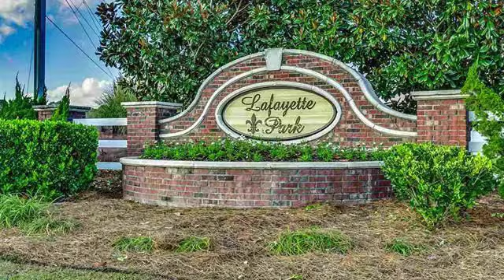Home for Sale 285 Blackpepper Loop, Little River "Lafayette Park" MLS#1823474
Welcome to Lafayette Park. This 3BR/2BA home is in pristine condition and it shows! This Camden floor plan is loaded with additional upgrades outdoor features to include enclosed screen porch/carolina room in 2013, 16x23 covered patio in 2016 makes for great outdoor entertaining! Lawn irrigation, 8x10 shed, 6ft privacy fence on both sides with gates, outdoor flood lights and concrete stained driveway, sidewalk and patios. Indoor features to include Entire home Water Filtration Pro-System placed in 2017, crown molding, custom roll out drawers in kitchen and master bath, tons of added closet space and shelving throughout the home, hardwood flooring, tile flooring, custom framed mirrors and tile backsplash in both baths and more! Gorgeous spacious kitchen with upgraded cabinets, granite countertops, added tile backsplash, breakfast nook and breakfast bar. Wow! this home has it all and you won't be disappointed. This Energy Star Certified home means lower energy cost for you! Well sought after community with low monthly HOA fees to include beautiful onsite pool, recreation area, tennis courts and trash removal. Walk right to the corner for a dip in the pool while BBQing on your fantastic outdoor living space. Only 5 minutes to the famous Little River Waterfront with Casino boats and dining on the IntraCoastal Waterway or perhaps only a 10 minute drive to the beach! Call today to see this gorgeous home before this one gets away.

Meet Jeff Casterline, one of BRG's founding partners!